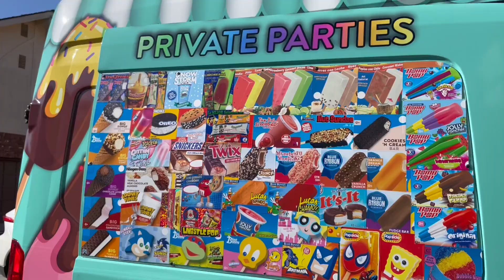Frozen Theme Birthday Party Ideas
FOLLOW Vivat Vivian for FUN Family Blog, must-visit places, and more unforgettable offers:

and more!

The bird character and the logo of the Vivat Vivian channel are protected intellectual property objects, the rights to which belong to its author.

Copying audio and video materials from the Vivat Vivian YouTube channel, as well as translation of the material from this channel into other languages, is prohibited.